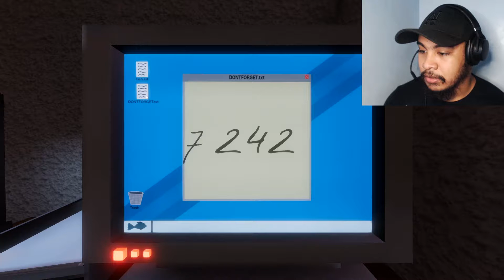MEET BISUGO MAN | The Walking Fish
Samahan niyo akong hanapin si Bisugo Man.